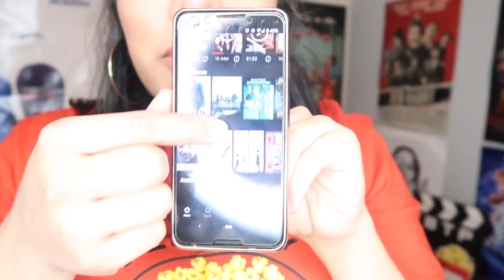The Last Thing He Wanted (2020) - Netflix Movie Review *SPOILERS*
I'll Buy the Popcorn's host Stephanie reviews THE LAST THING HE WANTED
Starring Anne Hathaway, Ben Afflect, Rosie Perez & William Defoe and directed by Dee Rees.